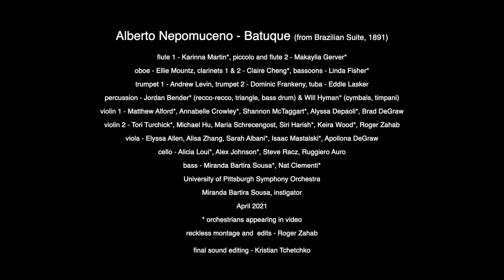Alberto Nepomuceno's Batuque from Série Brasileira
The University of Pittsburgh Symphony Orchestra, directed by Roger Zahab, presents this virtual performance of "Batuque" from Alberto Nepomuceno's Série Brasileira.

Audio editing and mixing by Kristian Tchetchko.

Video editing by Roger Zahab.